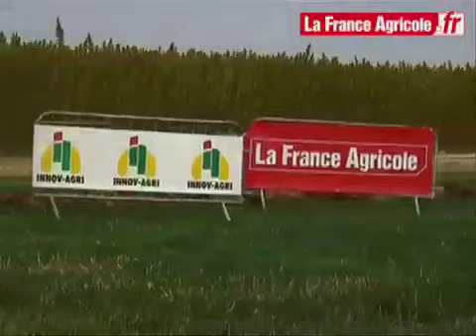INNOV-AGRI 2010 : LE SALON AU CHAMP VU DU CIEL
Découvrez, vu du ciel, Inno-Agri 2010, le salon au champ qui se tient du 7 au 9 septembre sur un site de 160 hectares à Outarville (45).